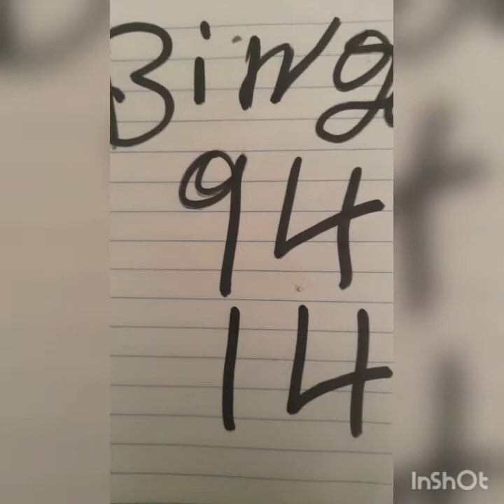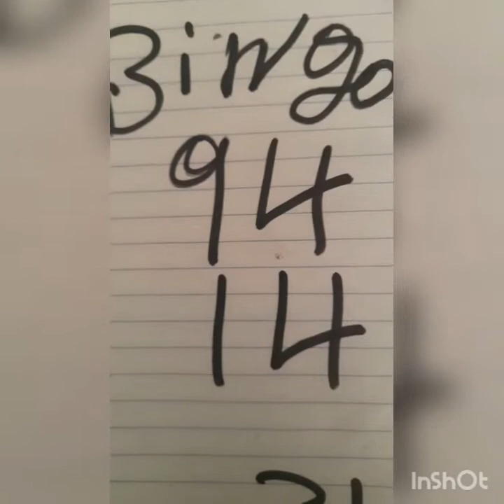boul cho pou tiraj jodia 1/11/2022 bingazo9⃣4⃣💯1⃣4⃣